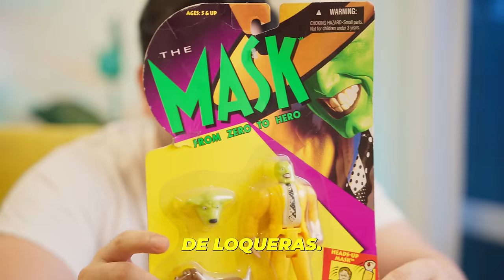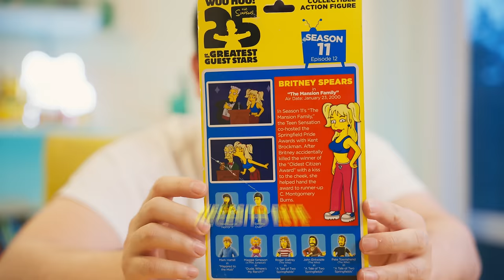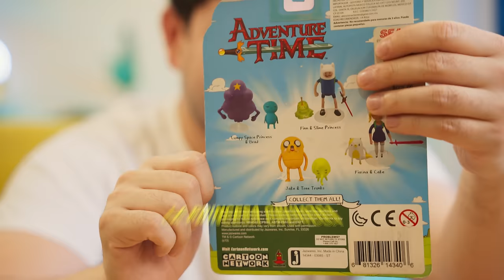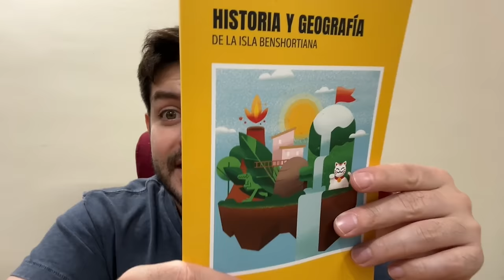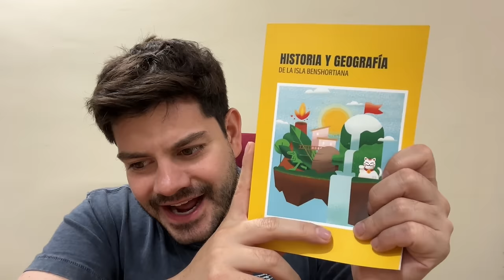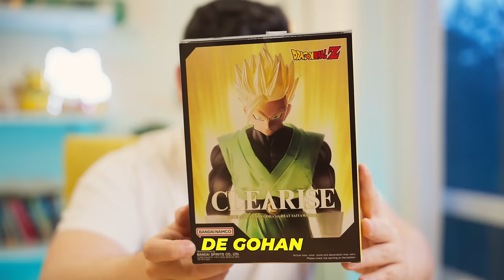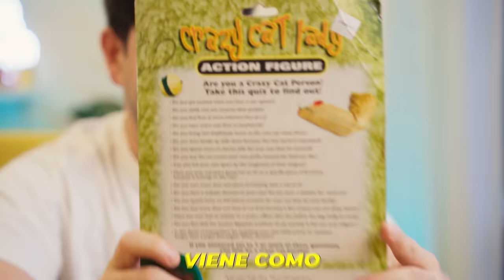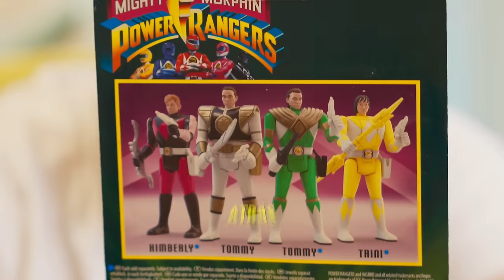MI COLECCIÓN DE JUGUETES | BENSHORTS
🌍📖 ¡Ya disponible en preventa! Asegura tu copia de "Historia y geografía de la isla Benshortiana".

Heeey :) entra al grupo para mandarte notas de voz